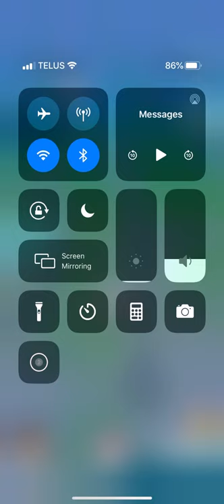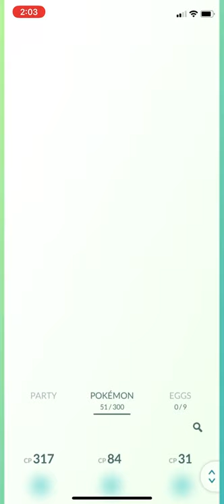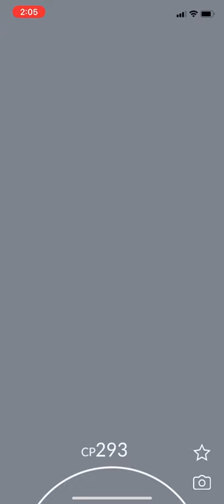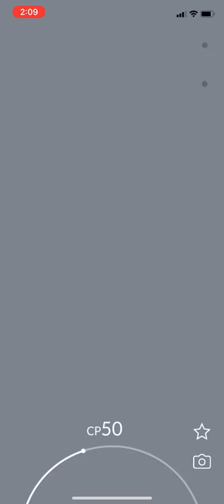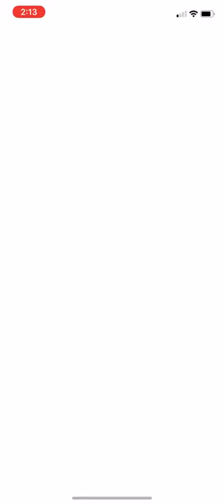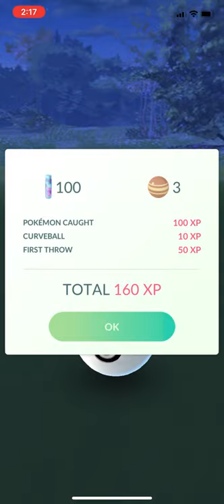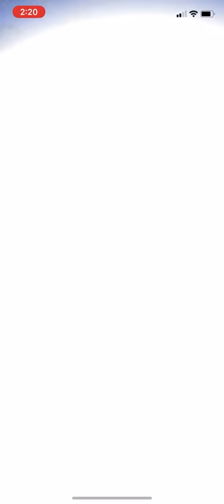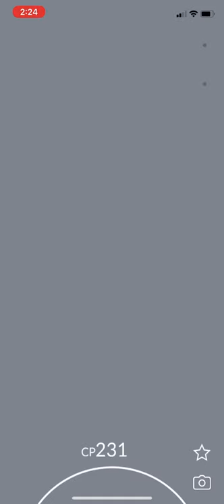Pokémon Go Episode #2 Walkthrough Gameplay!